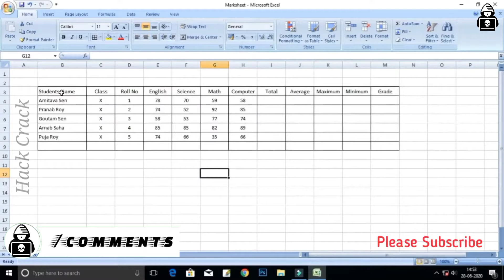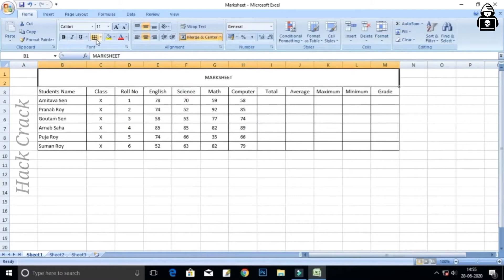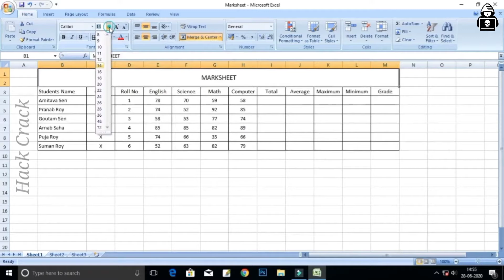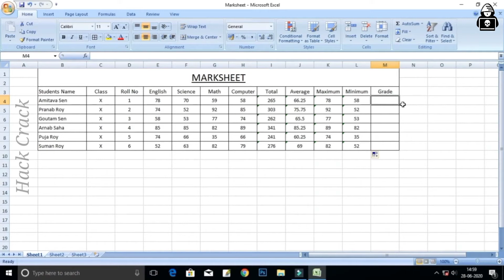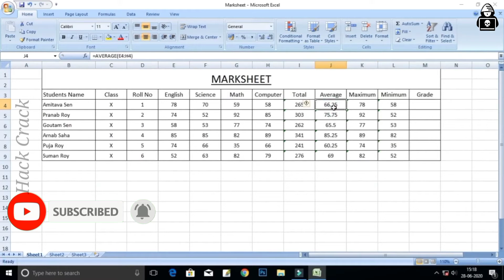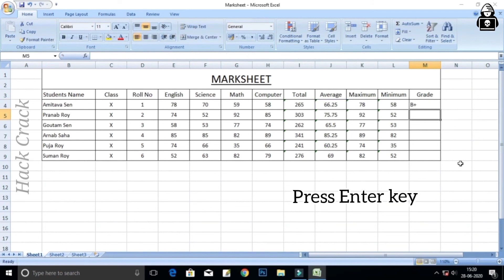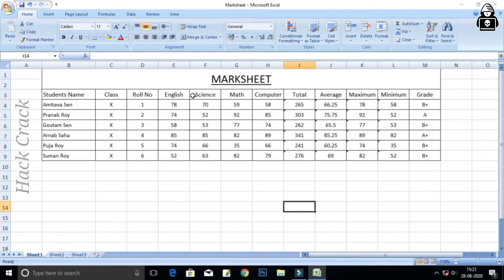Create Marksheet in Microsoft Excel